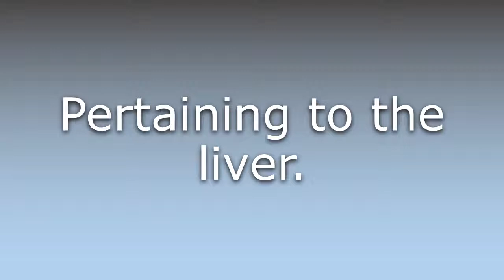What does Hepato- mean?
What does Hepato- mean in English? Learn the meaning of the word Hepato-! How to Pronounce Hepato-. Expand your vocabulary, learn words.